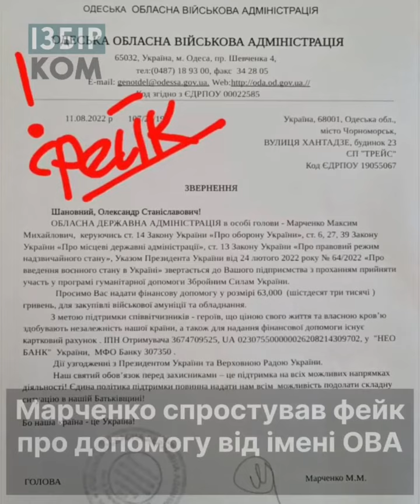Суд над Альперіним та змішана освіта: Одеса, підсумки 12 серпня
◦ ВАКС призначив засідання у справі одеського бізнесмена Альперіна
◦ Формат шкільної освіти з вересня буде змішаним
◦ Лауреатка Пулітцера Енн Еплбаум опублікувала есе про Одесу
◦ Вийшов п’ятий караван із агропродукцією із українських портів
◦ Контррозвідники затримали організатора ворожого телеграм-канала
◦ Марченко спростував фейк про допомогу від імені ОВА
◦ В Одесі подискутували про імперію та постколоніальний синдром
◦ Втрати ворога станом на ранок 12 серпня

Alperin's trial and mixed education: Odesa, recap of 12 August

◦ The High Anti-Corruption Court of Ukraine scheduled a hearing in the case of Odesa businessman Alperin
◦ The format of school education will be mixed from September
◦ Pulitzer Prize winner Ann Applebaum published an essay about Odesa
◦ The fifth caravan with agricultural products left Ukrainian ports
◦ Counterintelligence agents detained the organizer of the enemy telegram channel
◦ Fake about help on behalf of Odesa military administration
◦ In Odesa, there was a discussion about empire and the post-colonial syndrome
◦ Enemy’s losses as of the morning of August 12